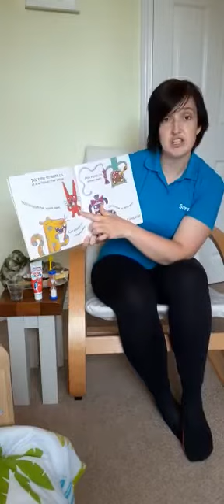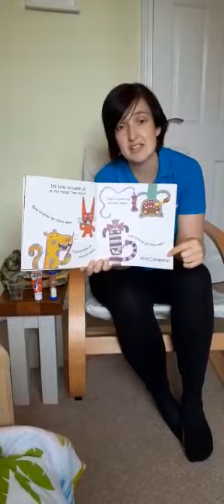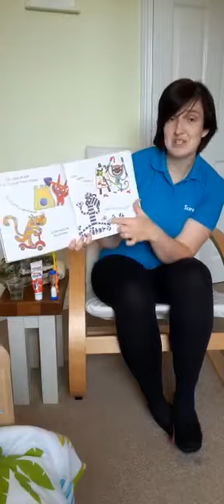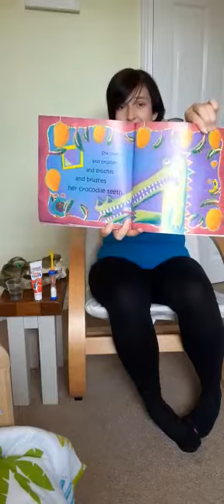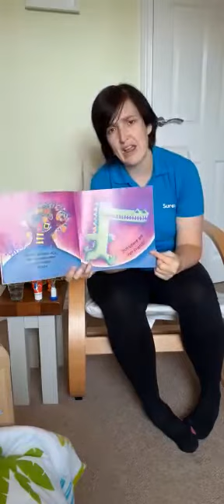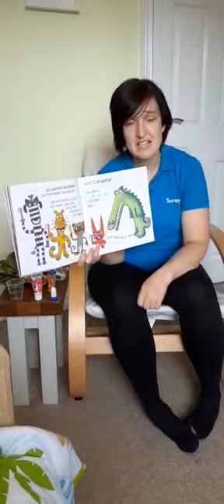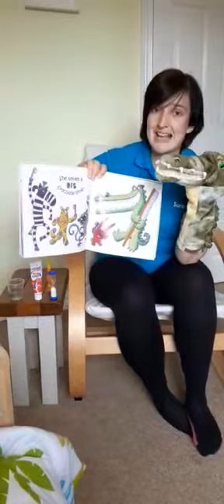Story Time with Gemma - Cherish Surestart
Smile Crocodile Smile